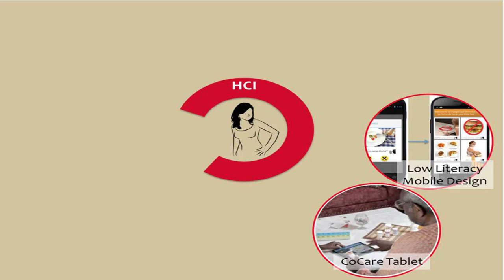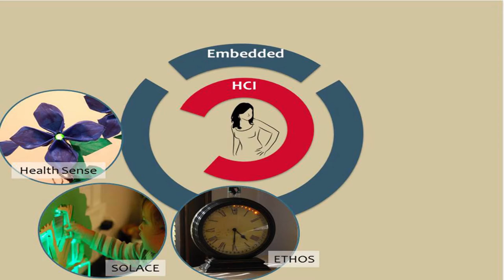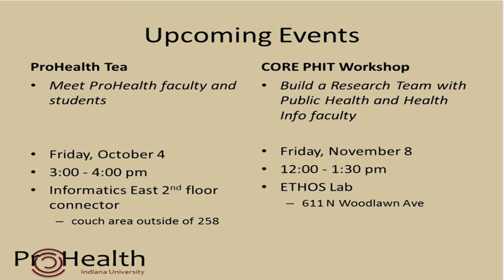IU CEWiT Faculty Alliance Salon, 10/2/13, Part 1: Kay Connelly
IU School of Informatics and Computing Professor Beth Plale introduces the first presenter of the CEWiT Faculty Alliance Salon Lightening Talks on October 2, 2013, Kay Connelly, Associate Professor in the School of Informatics & Computing, who spoke about Pro Health.

The Indiana University Center of Excellence for Women in Technology (CEWiT) addresses the global need to increase participation of women at all stages of their involvement in technology-related fields through research collaborations, education, mentoring, and community building. The interdisciplinary, unified approach to this center serves as a national model to encourage, empower, and promote women in technology and computing-related fields at IU and across the region.